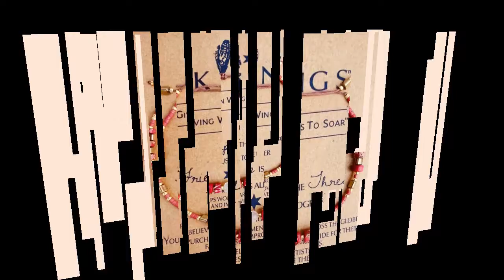KELITCH Crystal Miyuki Mix Beads Women .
Miyuki Beads Charm Bracelet hope you  like   it. Bohemian style thin charm bracelet can fit any occasion like : wedding party ,anniversary, dinner party,holiday, engagement and so on. This is an elegant evil eye beaded bracelet set for women made with glossy.

More details: